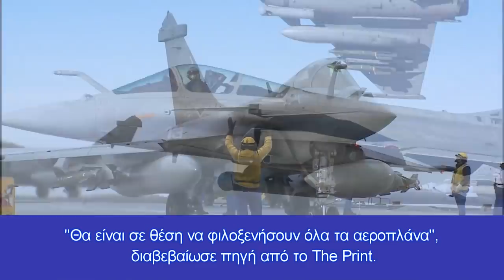Ανάρπαστο το Rafale της Dassault από το Π.Ν. και την Π. Αεροπορία της Ινδίας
Το Ινδικό Ναυτικό σχεδιάζει να αυξήσει τον αριθμό των ενεργών αεροπλανοφόρων από ένα σε τρία.
Το ινδικό Πολεμικό Ναυτικό τον περασμένο Μάρτιο, ανακοίνωσε ότι σκόπευε να δώσει προτεραιότητα στα έργα P-75I και P-75 Alpha για την ενίσχυση του στόλου των επιθετικών υποβρυχίων, με 12 επιπλέον μονάδες, έξι από τις οποίες θα είναι πυρηνικές. Και, για να βρει οικονομικό περιθώριο, ανέφερε ότι ήταν έτοιμο να μειώσει τις ναυτικές του αεροπορικές δυνατότητες σε σύγκριση με τα αρχικά του σχέδια.
Το τελευταίο προέβλεπε, τη λειτουργία τριών αεροπλανοφόρων,
Αναλυτικά, το ινδικό Πολεμικό Ναυτικό αναζητά αεροσκάφος, που μπορεί να απογειωθεί είτε από αεροπλανοφόρο STOBAR είτε από αεροπλανοφόρο CATOBAR, να εκτελεί αποστολές αεράμυνας, αναγνώρισης, κρούσης και ηλεκτρονικού πολέμου, που προϋποθέτει φέρουσα ικανότητα, αρκετά ουσιαστικούς και ισχυρούς αισθητήρες, όπως π.χ. για παράδειγμα, ένα ραντάρ AESA [Active Electronically Scanned Array].
Η γαλλική Dassault Aviation, προσφέρθηκε να παρουσιάσει το ναυτικό της αεροσκάφος Rafale στην Ινδία, στις αρχές του επόμενου έτος και να το στείλει στο ινδικό Πολεμικό Ναυτικό.
 Το Rafale M δεν θα απογειωθεί από αεροπλανοφόρο, αλλά από τη δοκιμαστική εγκατάσταση εδάφους (SBTF), στη ναυτική βάση INS Hansa στη Γκόα.
Ωστόσο, θα χρειαστεί επίσης να επαληθευτεί εάν οι διαστάσεις του Rafale M, θα είναι συμβατές με τους ανελκυστήρες του αεροπλανοφόρου INS Vikrant. Αυτό ισχύει και για το F / A-18 Super Hornet, αν και μπορεί να διπλώσει τα φτερά του. "Θα είναι σε θέση να φιλοξενήσουν όλα τα αεροπλάνα", διαβεβαίωσε πηγή από το The Print. «Το απλό γεγονός ότι οι δύο εταιρείες (Dassault Aviation και Boeing), επιθυμούν να προσφέρουν τα αεροσκάφη τους, σημαίνει ότι έχουν λάβει διάφορα μέτρα υπόψη», πρόσθεσε, χωρίς να επιθυμεί να υπεισέλθει σε λεπτομέρειες.
Σημειωτέον, ότι ο Αρχηγός της Ινδικής Αεροπορίας σε πρόσφατη συνέντευξη που παραχώρησε με αφορμή την ανάληψη της ηγεσίας του Αρχηγού της Ινδικής Πολεμικής Αεροπορίας, έδειξε σαφώς την προτίμησή του στα Γαλλικά Rafale.